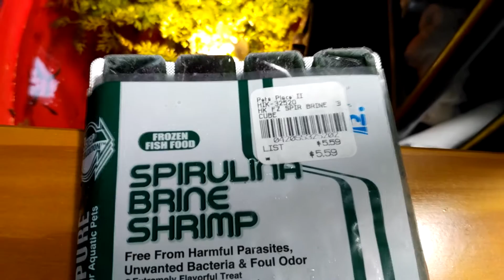What do I feed my betta fish!?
Comment  yes if you would  like to see more videos  ☺️ thanks